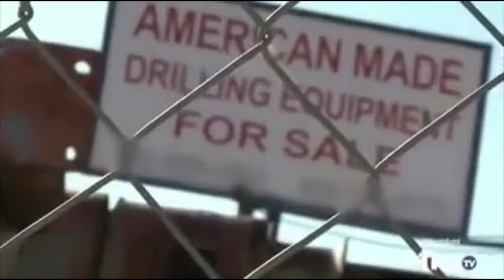Black Gold: Brandon's Bad Day Episode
Driller Brandon is having a bad day on the Rig